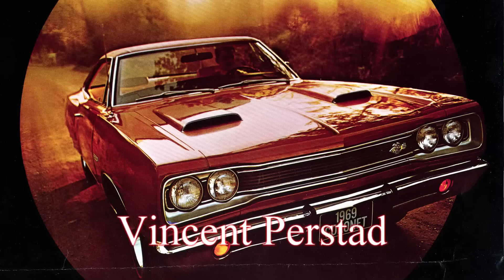BilTV med PERSTAD Perstad och Perstad snackar bilar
Perstad O Perstad  -  Två generationer bilfreeks snackar bilar. Nya generationen bilprogram i mobilformat. Carl-Ingemar Perstad med 25 år som"Mr Trafikmagasinet" och Vincent Perstad, 22 år
och med nästan lika långt bilintresse. Senaste nytt på bilfronten varvat med retro, nostalgi och jänkiebilar, presenterat av Carl-Ingemar Perstad och Vincent Perstad, två generationer Perstad och bilentusiaster.